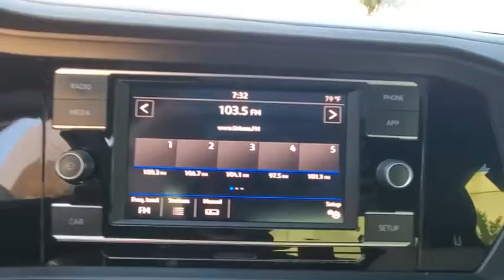2019 Volkswagen Jetta Orlando, Sanford, Kissimme, Clermont, Winter Park, FL 200463A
Tornado Red Used 2019 Volkswagen Jetta available in Orlando, Florida at Dave Maus VW North. Servicing the Sanford, Kissimme, Clermont, Winter Park, FL area.